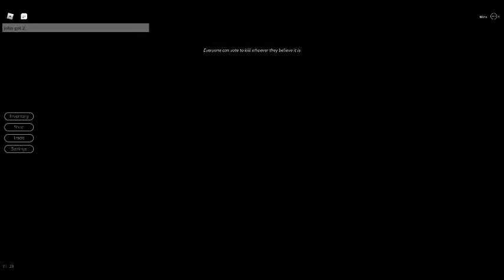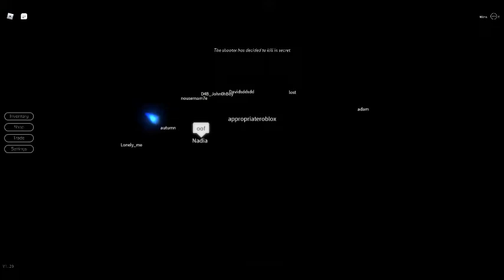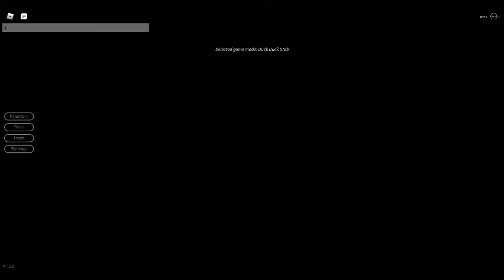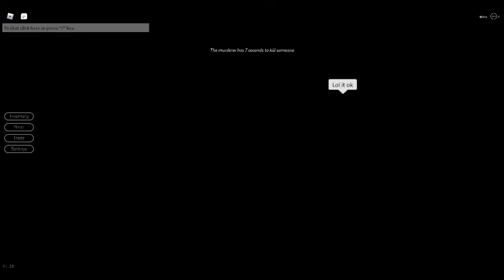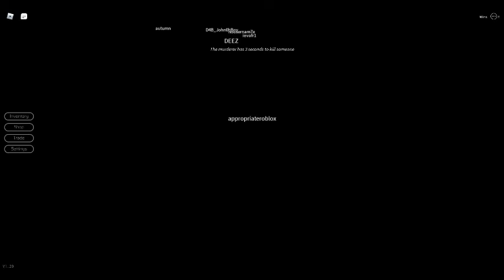Another premeire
I played breaking point again
this time with 3 friends